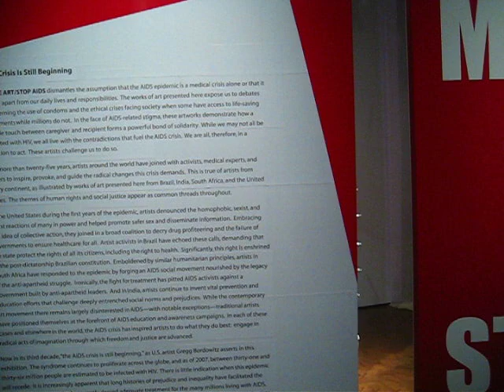Medicine Man by Goldstein Kapellas Studio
Nearly 300 empty HIV medication bottles collected during the past 15 years—including those of HIV-positive artists Daniel Goldstein and John Kapellas and their partners, some dead, some living—were used to construct Medicine Man. The suspended sculpture is over seven feet tall. Strands of steel wire are threaded with translucent orange bottles of various sizes to create the elements of the floating figure.

Viewers are reminded of the countless pills HIV positive people must take and of the life-sustaining power these medicines provide. Encircling the human-shaped cluster of bottles are 139 syringes, each tipped with a red droplet. This elicits both a feeling of being bombarded and of energy radiating out from the body.

"The piece speaks to the joy of living after having experienced so much death." says Goldstein.  "One of the show's curators from India told me this piece gave her great hope."  "The shapes in this piece echo many spiritual traditions." adds Kapellas. "From the resurrection in Christianity and the enlightened Buddha on the lotus, to the halos that surround the saints of all cultures."

Part of MAKE ART/ STOP AIDS, an international exhibition of art created to address the ongoing AIDS pandemic, Medicine Man was chosen to be the image on the show's banner and can be seen on light-posts across Westwood and Los Angeles.

An earlier work of Goldsteins' Icarian II is on loan to the Fowler from actor Richard Gere's private collection and will also be in the exhibition. Icarian II is the print of a Shroud-of-Turin-like human figure on leather inside a reliquary case. The form was created by human friction and sweat as the leather was once part of the workout equipment of a well-known SF gay gym in the years before the AIDS epidemic decimated the population. The show runs Feb 23- June 15 and then travels from UCLA to museums in Brazil, South Africa and India.